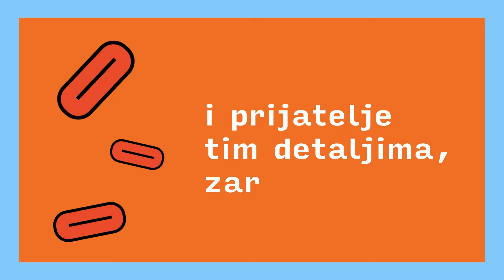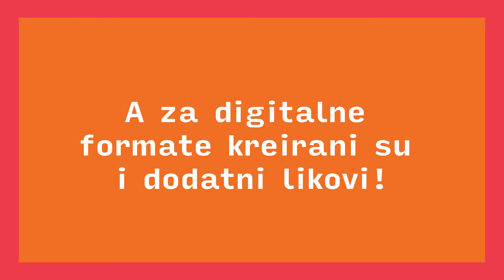Infostud - Skrati priču. Pronađi bolji posao